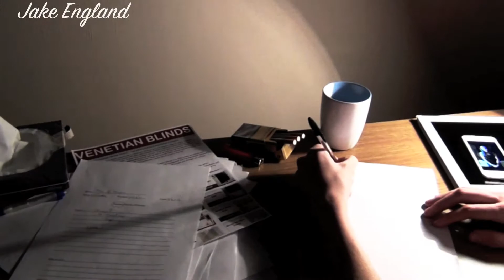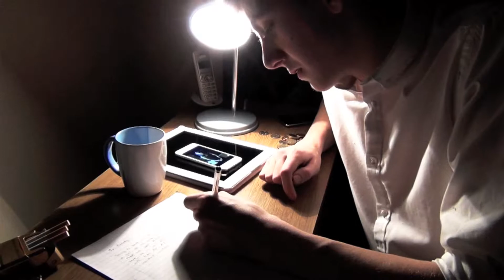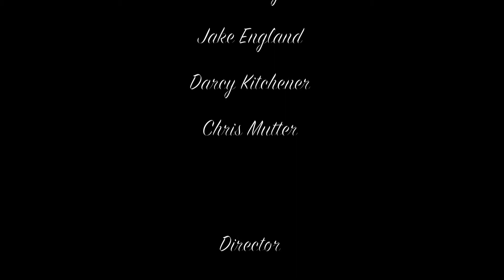Lustful Murder Complete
Film Noir